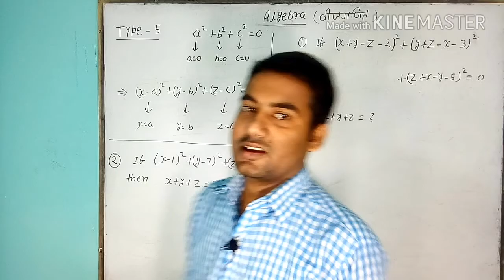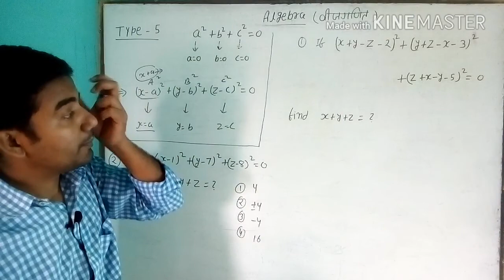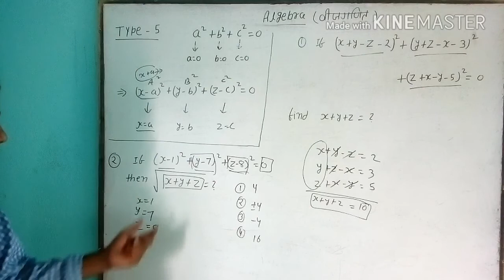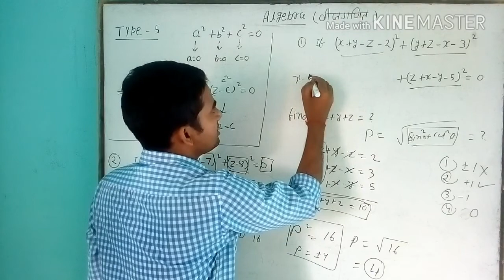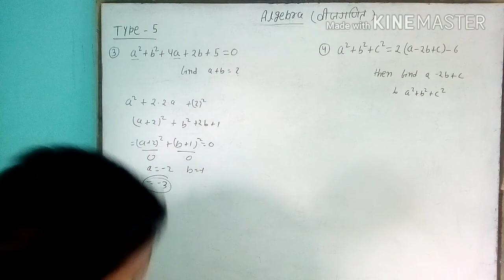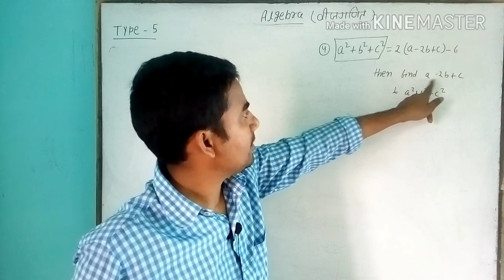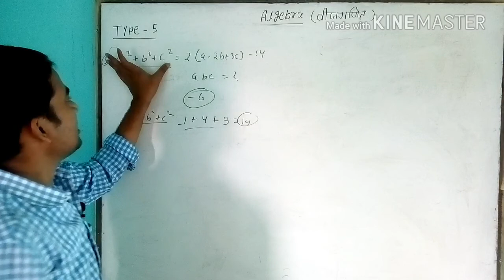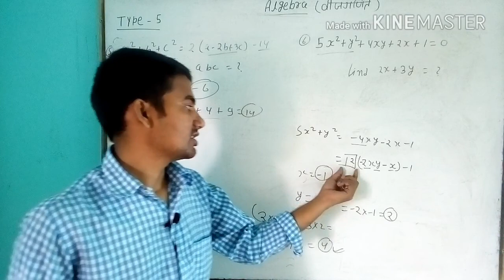Algebra (part 5) | algebra tricks for ssc, banking, railways exam, previous years algebra questions